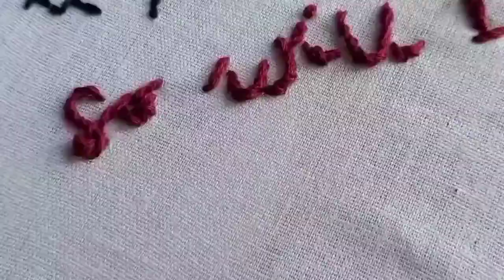Beautiful morning embroidery || embroidery art creation